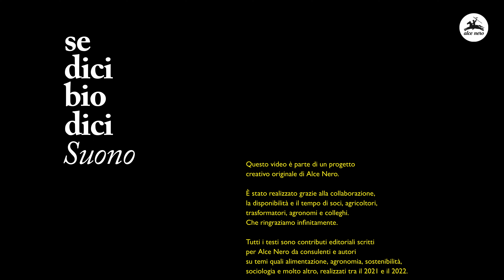La Frutta in Agricoltura Biologica - Se dici Bio, dici Suono | Alce Nero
La nostra frutta biologica cresce al sole di territori vocati a rendere queste colture floride, prolifiche. Sono albicocche, pesche, mele e pere che utilizziamo per i nostri nettari, i succhi di frutta e il cibo che abbiamo pensato per i più piccoli, come gli omogeneizzati bio e le puree. Abbiamo visitato i nostri campi di albicocche nel momento forse più delicato: quello della raccolta. Era il mese di luglio, il caldo punteggiava le giornate e tutto era pronto. Il colore esplodeva sui rami. Ad accoglierci tra i filari, il profumo dei frutti che mani conosciute e gesti pazienti spiccavano uno ad uno dai rami, al giusto grado di maturazione. Chi ci ha fatto strada tra i frutteti ci ha raccontato di un luogo pieno di vita, dove il brulicar di insetti e i loro suoni conosciuti ti garantiscono che il biologico e la frutta che fa bene sia di quei luoghi: quei terreni che sono palcoscenico di biodiversità e di relazioni vitali, di esistenze che si proteggono e combattono vicendevolmente. Per ricordarci che biologico è vita. E la vita difende la vita. Crediti Video: Walter Molfese, Film-maker.

Crediti Video: Walter Molfese, Film-maker.